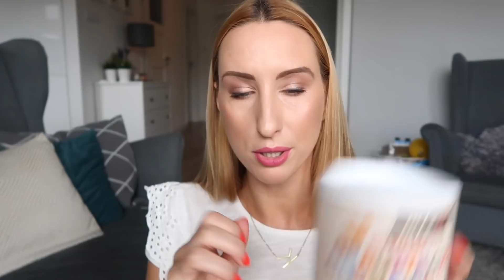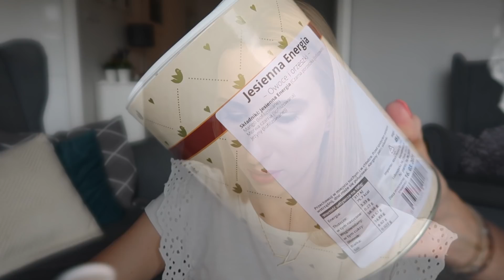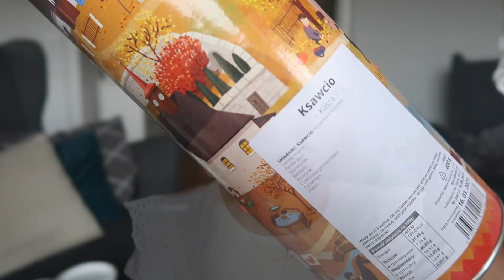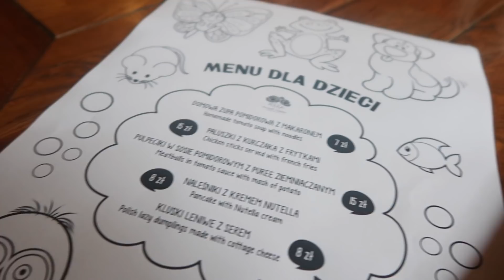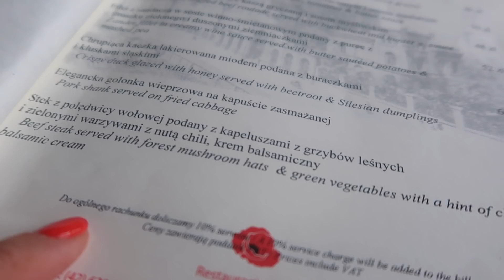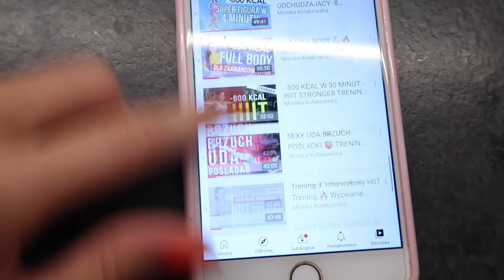PODOBAŁO SIĘ ? ŚWIĘTUJEMY !!